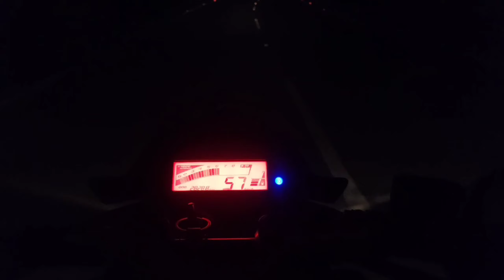Hurrey!! Pucchu jeet gya || Let's go to play ground||Back to Home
vlogs वीडियोvlogs video
vlogs songs
vlogs channel
vlog song no copyright
vlogs with ronak
braap vlogs songs
vlogs rahul
vlogs kaise banaye
vlogs channel category
vlog video kaise banaye bengali
vlog video kaise banaye 2021
first vlog video kaise banaye
vlogs rahul new video
vlogs rahul official
vlogs video viral kaise kare
vlogs video song
vlogs video bangla
vlog video kaise banaen
vlogs channel in tamil
vlogs channel earning
vlogs channel intro
vlogs with divya home tour
blog kaise banaye mobile se
vlogs with ronak innova crysta
new vlog video
vlogs with krishna
vlogs no copyright
vlogs sourav joshi blog
new vlogs sourav joshi
video sourav joshi vlogs
old vlogs sourav joshi
travelling vlogs sourav joshi
new vlog sourav joshi
today vlogs sourav joshi
holi vlogs sourav joshi
first vlogs sourav joshi
holi vlog sourav joshi
first vlog sourav joshi
vlogs sourav joshi new
vlogs sourav joshi song old
video sourav joshi block
who is devansh in sourav joshi vlogs
raja vlogs sourav joshi
funny vlogs sourav joshi
vlog ka video kaise banaye
youtube par vlog video kaise banae
vlogs rahul dravid
vlogs rahul dhamtari
vlogs rahul mainpat
vlogs sahil official
vlogs rahul kanker
rahul vlogs 06
vlogs rahul bilaspur
vlogs rahul bhilai
vlogs rahul korba
vlogs rahul bastar
vlogs rahul dongargarh
vlogs rahul amarkantak
vlogs rahul holi
rahul vlogs chhatarpur
vlogs rahul bhilai to kedarnath
vlogs rahul kedarnath
vlogs channel in kannada
vlogs channel telugu
vlogs channel malayalam
vlogs channel india
vlogs channel in hindi
vlogs channel kis category mein aata hai
vlogs channel in telugu
vlogs channel banner
vlogs channel grow kaise kare
vlogs channel revenue
vlogs with divyansh byrapaneni
vlogs with divya first vlog
vlogs with divyansh
vlogs with divya agarwal
vlogs with divya kitchen tour
vlogs with divya new video
vlogs with divya harjai
vlog with divya karwa chauth
vlog with divya today
lively vlogs with lucky divya
youtube blog kaise banaye
ब्लॉग कैसे बनाये
ब्लॉग कैसे बनाये स्टेप बाय स्टेप
ब्लॉग कैसे बनाए जाते हैं
blog kaise banaye aate ki duniya
food blog kaise banaye
daily vlogs kaise banaye
vlogs intro kaise banaye
riding vlogs kaise banaye
vlog logo kaise banaye
video kaise banaye song ke sath
video kaise banaye youtube ke liye
video kaise banaye instagram
video kaise banaye mobile se
video kaise banaye kinemaster
video kaise banaye instagram ke liye
video kaise banaye alight motion
video kaise banaye reels
video kaise banaye snapchat
video kaise banaye status
vlogs with ronak khairiyat
vlogs with ronak tera ban jaunga
vlogs with ronak mashup
vlogs with ronak love mashup
vlogs with ronak punjabi
vlogs with ronak waalian
vlogs with ronak rain
vlogs with ronak arijit
vlogs with ronak accident
vlogs with ronak namo namo
vlogs with ronak bmw
vlogs with ronak night
vlogs with ronak 2.0
vlogs no copyright mike
vlogs no copyright song
msk vlogs no copyright
vlogs intro no copyright
vlogs sound effects no copyright
bgm for vlogs no copyright
audio for vlogs no copyright
vlogs background music no copyright
memes for vlogs no copyright